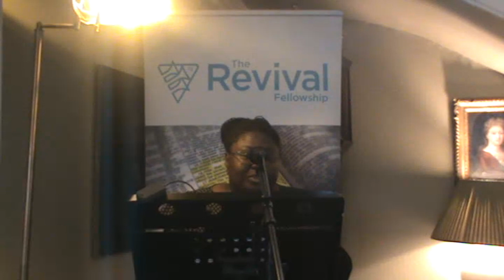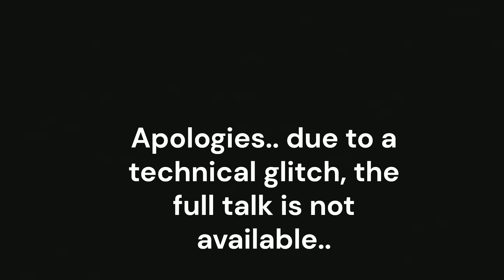Autumn Camp Sat, 26th Oct 24 - Morning session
Sat 26th, Oct 24 - Morning Session:
Prayer Meeting Talk, Testimony and Bible Talks x 2.